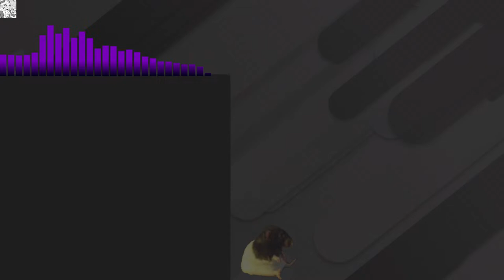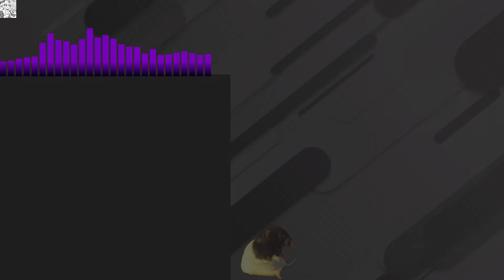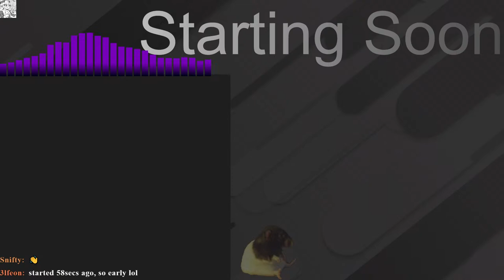[Dragon's Dogma 2] playthrough part 5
high

0:00 Intro
3:05 Start
9:12 Sneaking around
23:12 Sneaking around pt. 2
31:54 In Melve
40:55 A bloodbath in the streets
57:00 Minotaur
1:08:30 Cyclops
1:19:37 Ogre
1:24:55 Gryphon
1:30:30 Hearing the beggar
1:42:10 Bloodbath pt. 2
2:02:26 Ogre
2:05:21 Drake
2:14:36 In Harve
2:16:22 Talking to Brant
2:18:30 Peep the drip
2:30:02 Back in Melve
2:42:20 Ogre
2:52:00 Gryphon
2:58:10 Saving a kid from wolves(???)
3:20:04 Lynn joins us
3:37:05 Warrior (GS) time
3:50:12 Ogre
2:16:42 Golem
4:19:52 Gryphon
4:27:52 Wrapping up